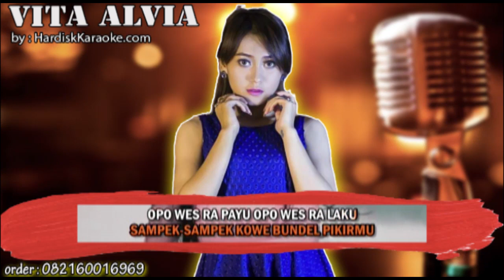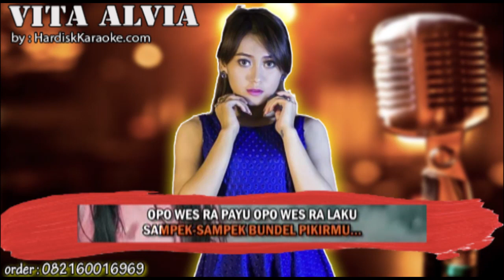JANGAN NGET NGETAN - VITA ALVIA karaoke tanpa vokal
LIRIK

tuku ketan neng prapatan
balikan neng mantan
podo karo mangan jangan nget ngetan

tuku gelang neng pasar baru
pacar menghilang cari yang baru
ojo ngroso cilik atimu
masih banyak di luar yang menunggumu

hidup kudu dinikmati
jangan sampai kamu frustasi
opo maneh sampek stres diri
gara-gara mengharap mantan kembali

opo wes ra payu opo wes ra laku
sampek-sampek kowe bundel pikirmu
sampek-sampek bundel pikirmu

sampek-sampek bundel pikirmu